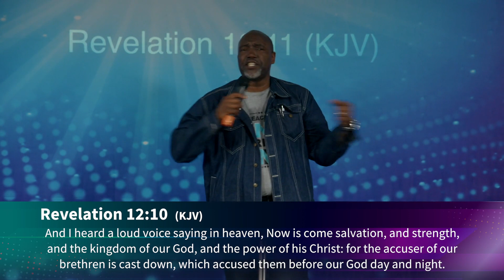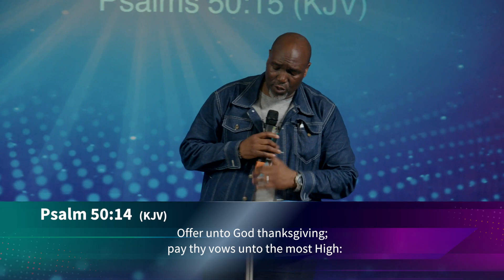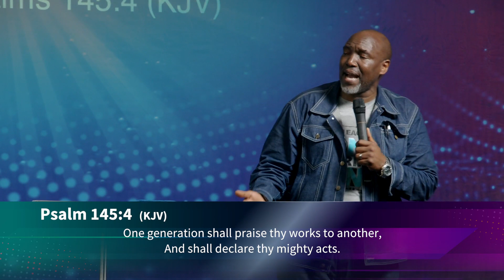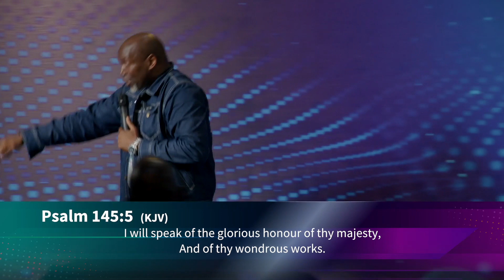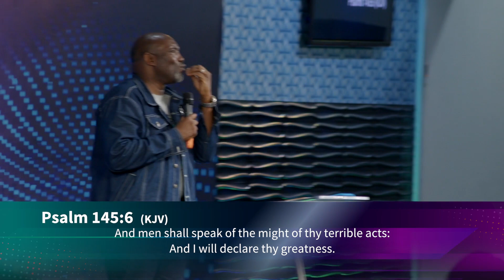GREAT JOY 4, Rev. Dunka J. Gomwalk. (MDWK Service 14 06 2023)